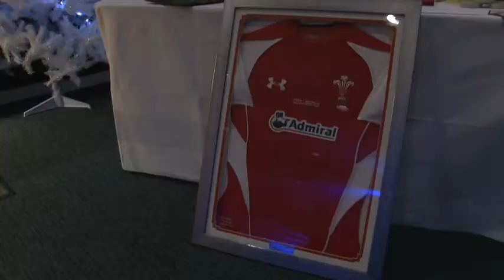Tom Shanklin Testimonial Ladies Night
Highlights from Ladies Night with Tom Shanklin for Tom's testimonial year.